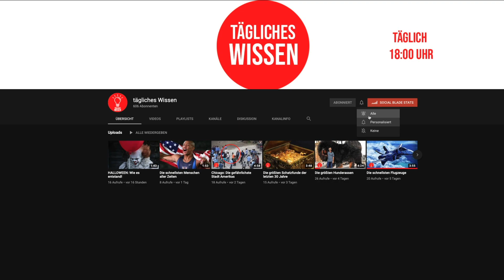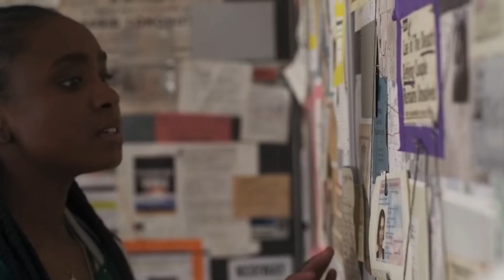Die 10 besten Actionfilme auf Netflix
Heute zeigen wir euch die 10 besten Actionfilme auf Netflix. Viel Spaß!